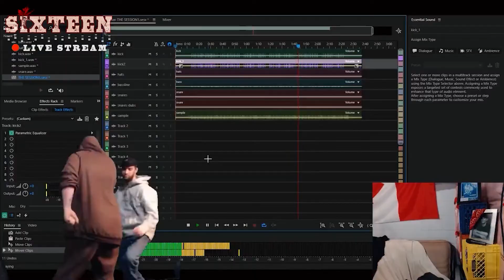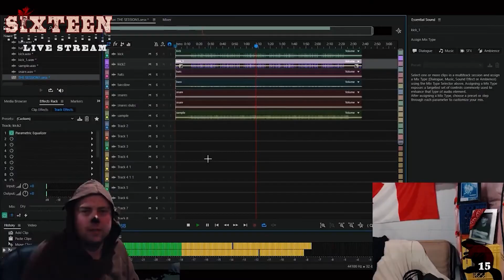Beaver den 2024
Intro to the show